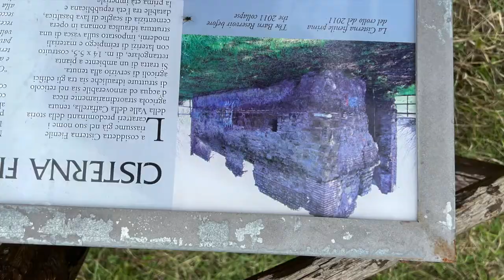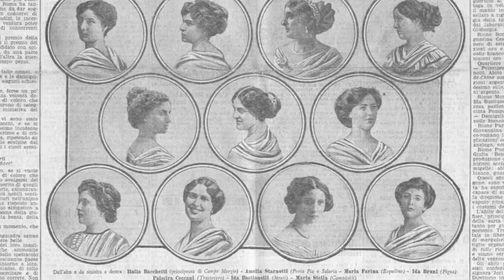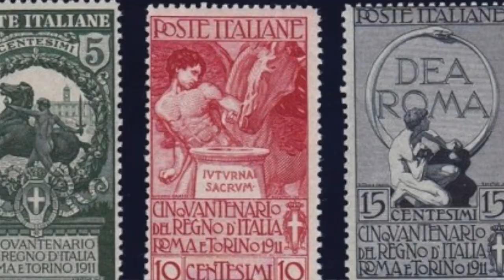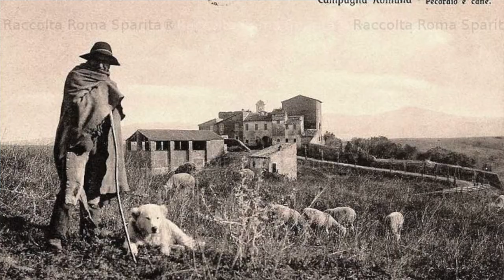Guarda Roma -Roma immagini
Una carrellata su ROMA con fotografie di altri tempi. Reginetta Roma 1911.La grande distruzione dei parchi e delle ville una delle quali è stata  Villa  Ludovisi. Santa Maria Maggiore foto 1860 tutta un'altra vista.